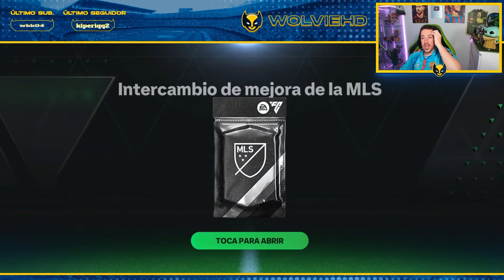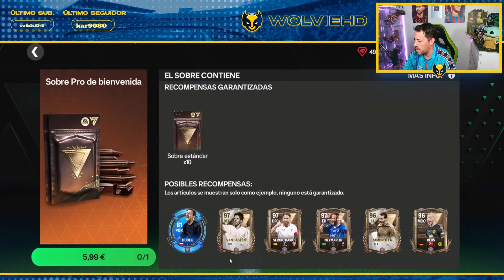PACK OPENING: ABRO TODOS LOS SOBRES DE FCMOBILE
Compra 2 Camisetas, Obsequio 1 Camisetas
Compra 4 Camisetas, Obsequio 2 Camisetas, Envío Gratis
Compra 6 Camisetas, Obsequio 3 Camisetas, Envío Gratis
Compra 8 Camisetas, Obsequio 4 Camisetas, Envío Gratis
1.Camisa Gratis: Debe escribir la talla y el enlace de la camiseta gratuita que desea en la pantalla de pago
2.Camisetas gratis - No compatible: Personalización, PATCH, Camisetas retro
3.Las camisetas con precios especiales no están incluidas en la promoción.